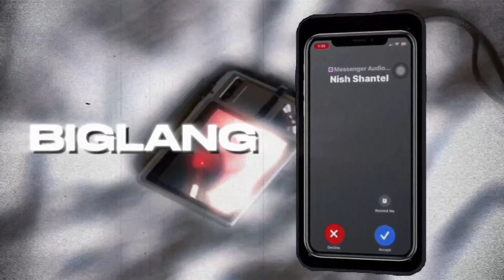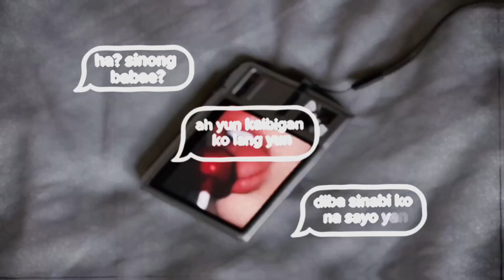Renz Aye - Baby Don’t Stop [Lyrics Visualizer]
prod by: dreccy

Visuals by: Slimy